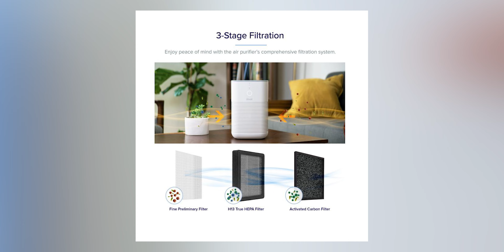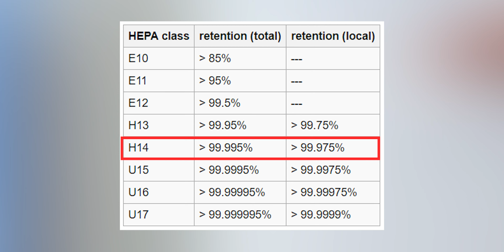รีวิวเครื่องฟอกอากาศ Levoit LV-H128 ที่จะเปลี่ยนชีวิตคุณเพียง 1,990.- กับแบรนด์ระดับโลก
ติดตามเพจพร้อมข่าวสารที่คุณจะต้องตกตะลึงได้ตามด้านล่างนี้